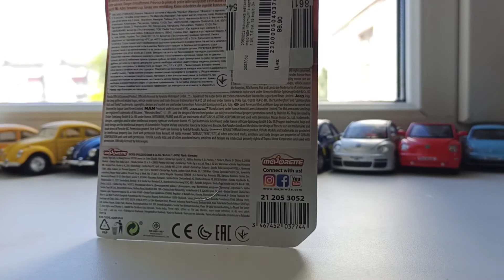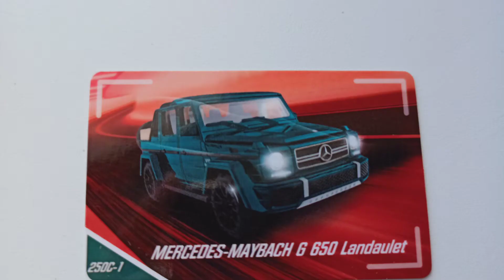Mercedes-Maybach G650 Landaulet Majorette Car